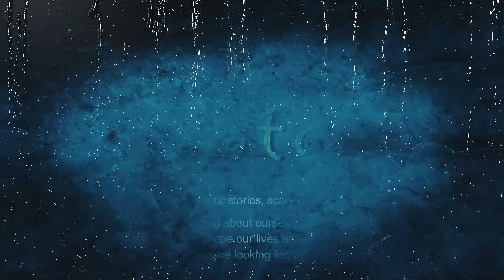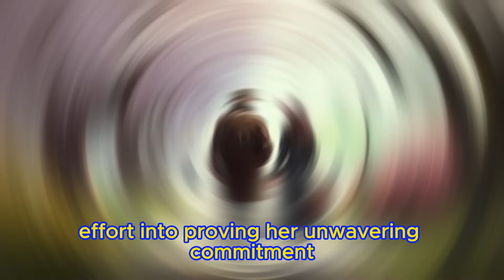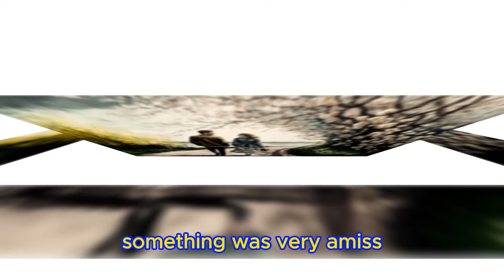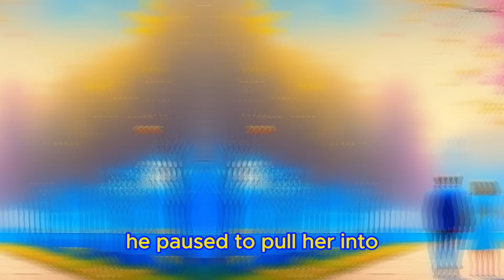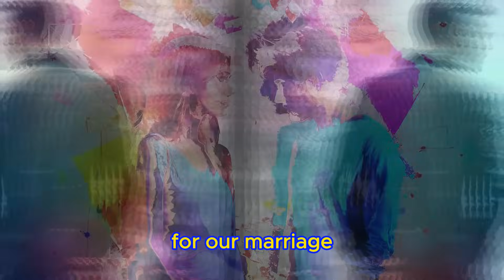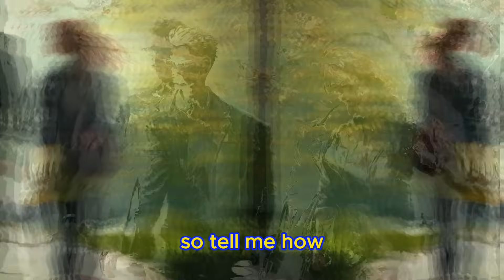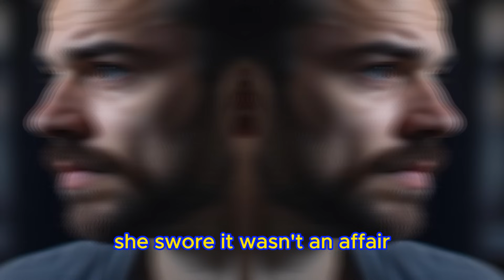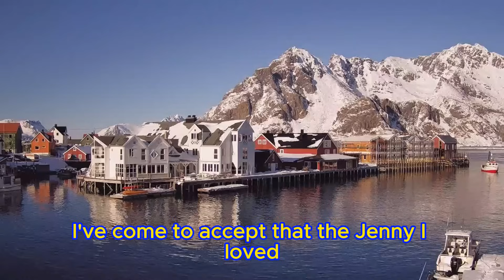📕Wife Cheated on My Wedding Anniversary but I Caught Her🔥Cheating Wife Got What She Deserved Reddit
☕Cheating wife got what she deserved +Updates  Full Story 🔥Wife Cheated on My Wedding Anniversary but I Caught Her 🎧Reddit Cheating Story

Huge inheritance, real estate investment, Money luxury, audio story, audio stories, true story, cheating on you, infidelity in marriage.